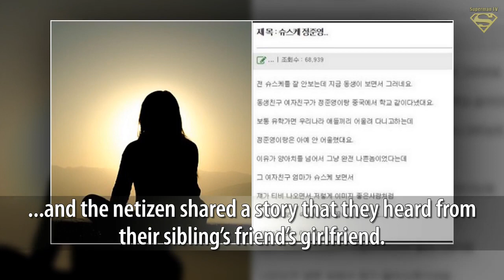A Netizen Warned the Internet About Jung Joon Young Back in 2012